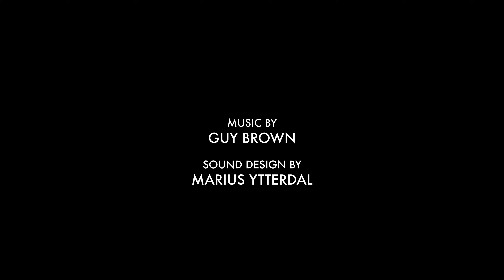MADAGASCAR 4K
The wildlife, the people, the nature. No place is like Madagascar, this big, mystical island off the African coast.
This video seeks to give a vivid portrait of the soul of Madagascar, a place impossible to not fall in love with.

The film is created by Morten Rustad. Music is custom made by Guy Brown (music.guy.brown [at] gmail.com) with additional sound design by Marius Ytterdal. This video could not have been made without the help of Ida Rustad and Velomasy Fidelis Elysee.

The video is produced by VJUS.